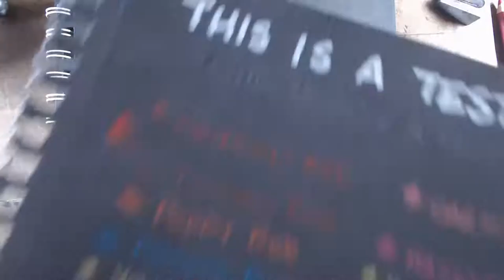Rose Illustration - CF Fundraiser!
Watch as I create an original illustration with colored pencil on black paper. I'll be raffling off this image to help raise funds for research to fight Cystic Fibrosis.